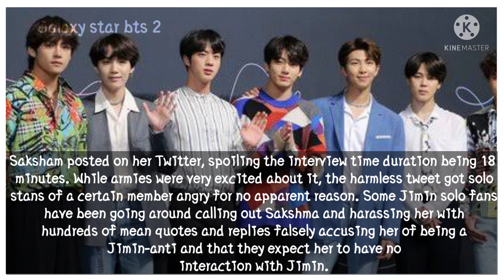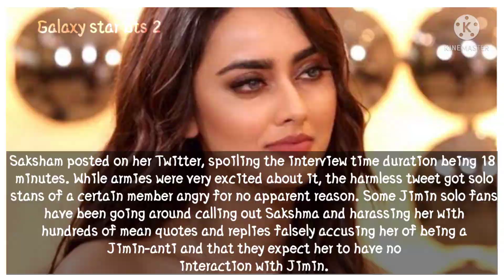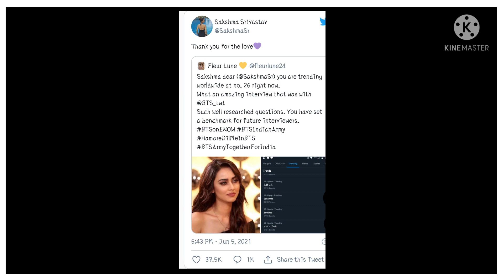Indian Interview Host Sakshma Srivastava calls out toxic solo stans after her interview with BTS 😃